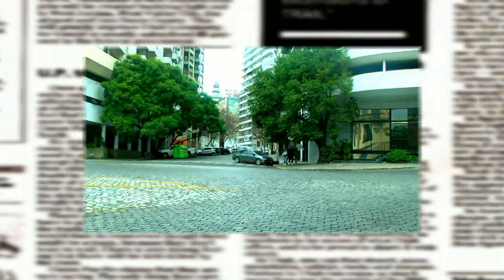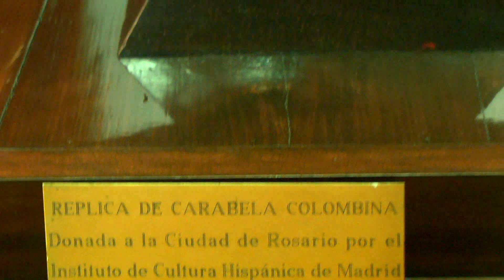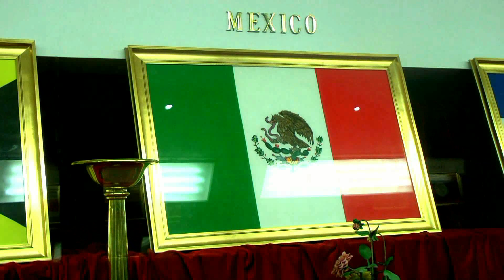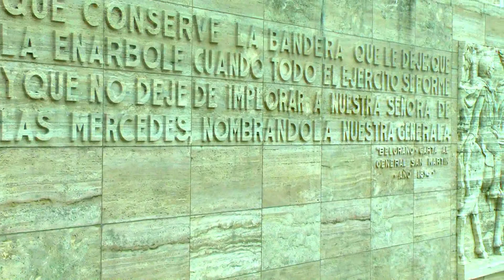Rosario-Viejas Historias-Santa Fe-Argentina-Producciones Vicari.(Juan Franco Lazzarini)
En el preciso lugar donde hoy esta la ciudad, no había asentamiento estable de aborígenes pero si en la zona circundante.
Nacida hacia 1665 como una pequeña aldea rural del Pago de los Arroyos, al sur del río Caracarañá , fue creciendo lentamente.
El 29 de agosto de 1689, el Capitán General Don José Heffera y Sotomayor le dió a Juan Romero de Pineda la Concesión de estas tierras. Después de su muerte, éstas fueron divididas entre sus hijas. A Juana Romero de Pineda le correspondió en herencia el Sector Territorial donde se encuentra la actual Villa Gobernador Gálvez.
El Capitán Don Luis Romero Luis Romero  toma posesión de la Merced del Saladillo, en 1689, luego Pago de los Arroyos y forma su estancia de la Inmaculada Concepción.
En 1702, el Capitán Domingo Gómez Recio funda la Capilla de la Concepción en el Pago de los Arroyos .
En 1723, arriban grupos de calchaquíes que reducidos anteriormente en la zona del Salado, debieron trasladarse por agresiones de otros indígenas.